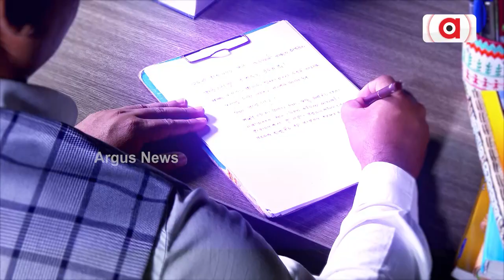Jail Parade Not Being Conducted Periodically ! Additional DCP Assures Regularity